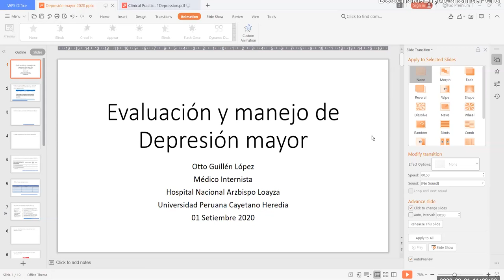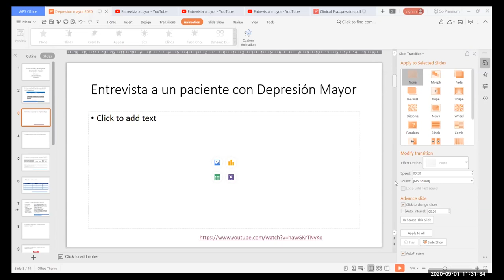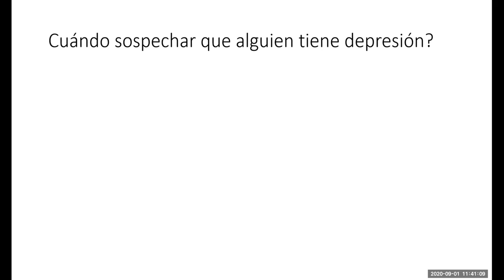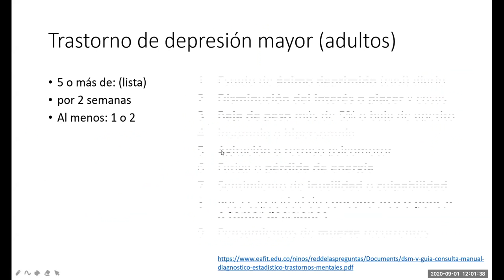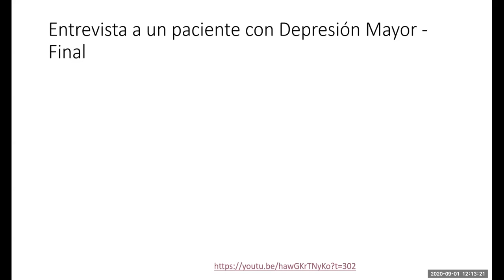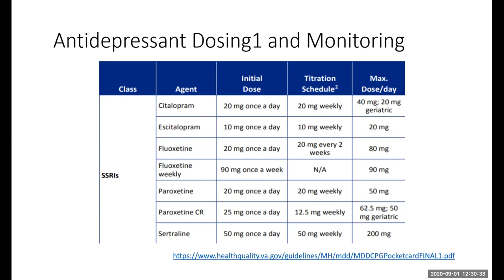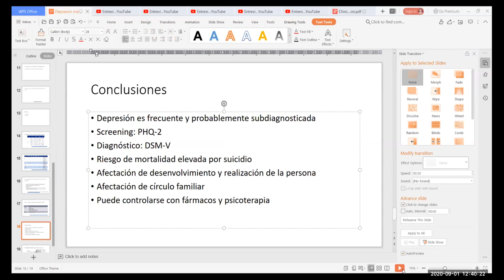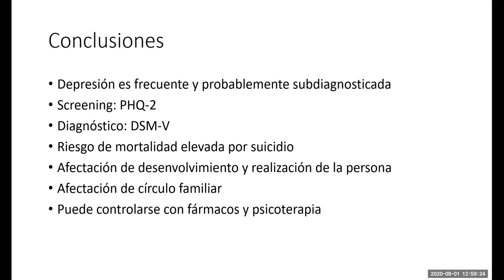Depresión mayor - análisis de caso - PodCast 01 setiembre 2020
Analizando un caso clínico en la web con alumnos de 5to año de medicina aprendemos de manera práctica sobre el Diagnóstico y manejo de un paciente con Depresión Mayor.
Abajo el vídeo usado y los segmentos de la charla, para que puedan ir a ver la parte que más les interese.

Entrevista a un paciente con Depresión Mayor.

En los primeros 5 minutos disertamos un poco sobre la docencia en general, sobretodo en medicina.

00:00 Introducción
06:55 Qué se debe aprender en depresión?
08:43 Porqué es importante reconocer la depresión?
10:14 Caso clínico
14:47 Análisis del caso
26:18 Cómo reconocer a alguien con depresión?
35:09 PHQ 2 para screening de depresión
41:04 Criterios DSM-5 para depresión mayor
55:36 Porqué diagnosticar a un paciente deprimido?
59:20 Qué hacer luego de hacer el  diagnóstico de depresión?
01:09:07 Manejo farmacológico de depresión
01:24:01 Efectos secundarios de algunos antidepresivos
01:26:50 Indicaciones de hospitalización en depresión
01:28:13 Indicaciones de terapia electroconvulsiva
01:31:30 Conclusiones y comentarios finales